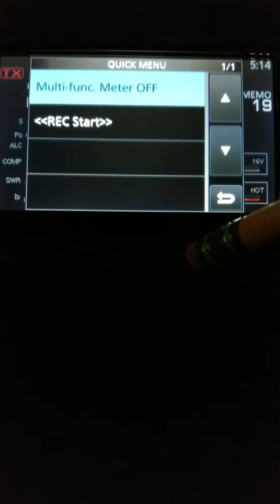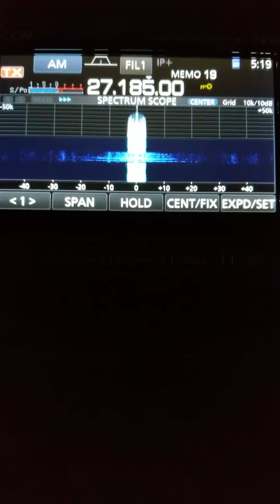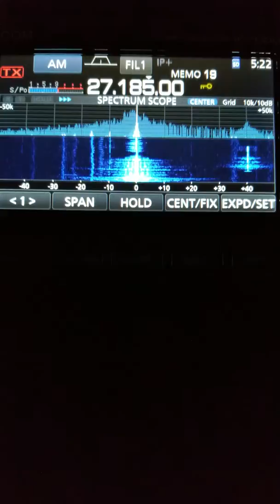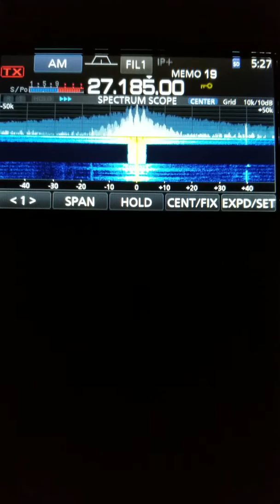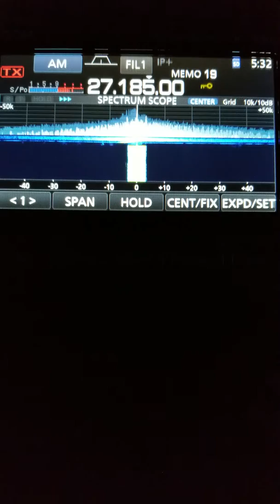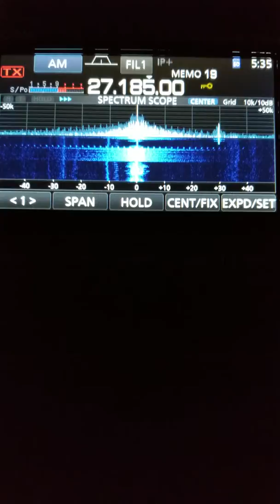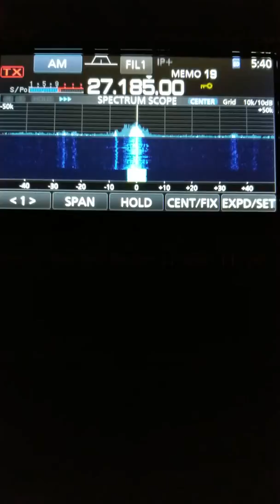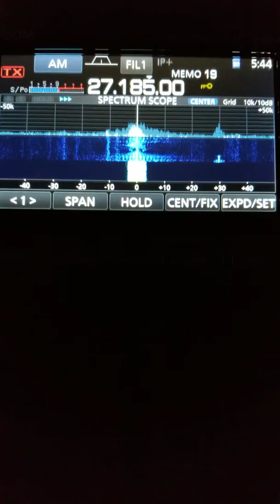Tuesday morning crush lol part 1 😃😁